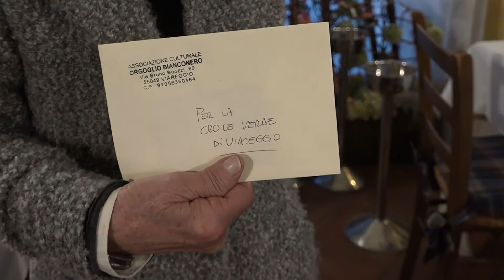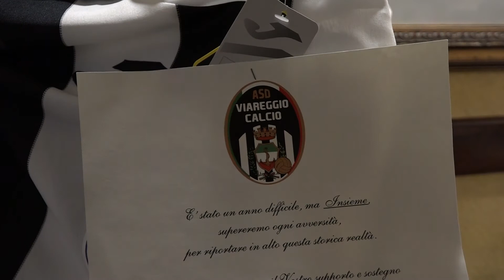Sport e solidarietà: il contributo di Orgoglio bianconero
Un assegno per la Croce Verde di Viareggio e la Caritas di Torre del Lago. E' il risultato dell'iniziativa benefica "Il vino della solidarietà", promossa durante le feste natalizie dall'associazione Orgoglio Bianconero. La consegna del ricavato delle vendite è stata al ristorante Da Giorgio alla presenza dei volontari. - - - -